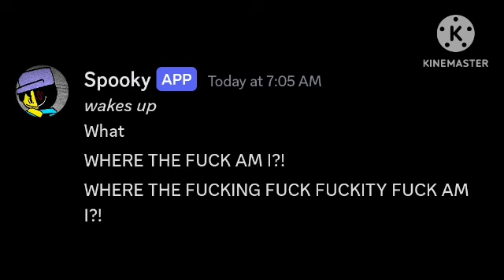test.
Spooky show has gotten an upgrade.